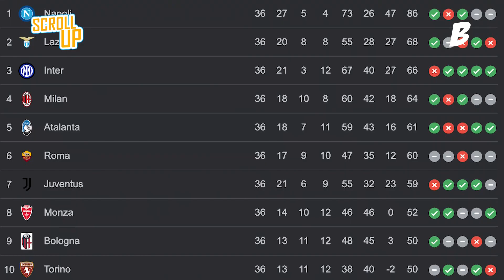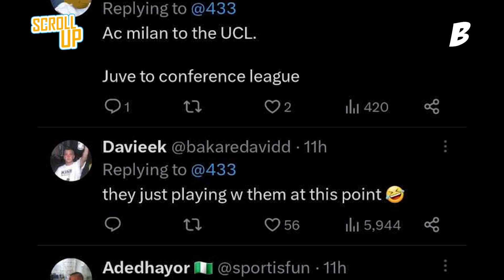JUVENTUS KENA SANKSI PENGURANGAN POIN DI LIGA ITALIA, BISA IKUT LIGA CHAMPIONS GAK YA TAHUN DEPAN?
Kunjungi juga social media channel kami :

Berita Video, Scroll Up yang membahas tentang sanksi pengurangan 10 poin untuk Juventus